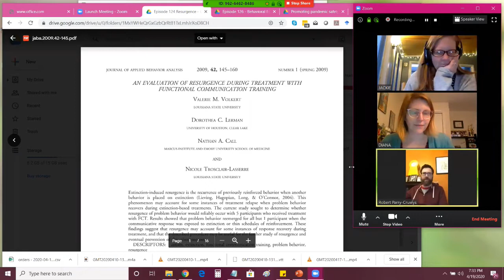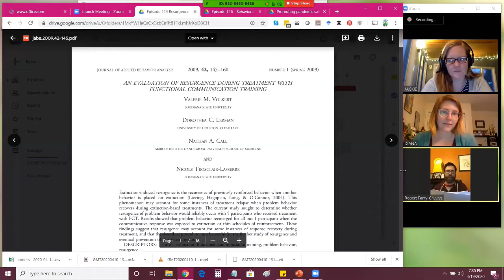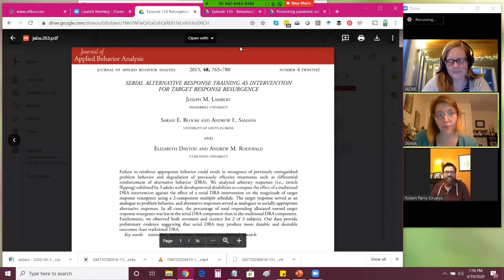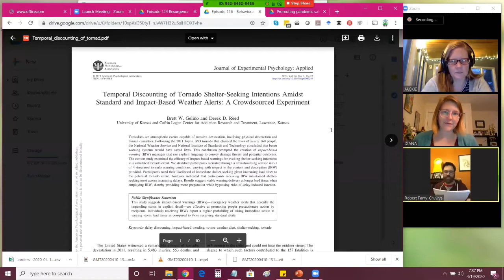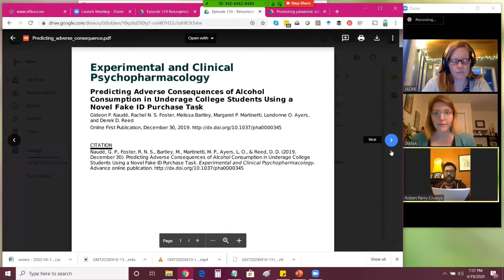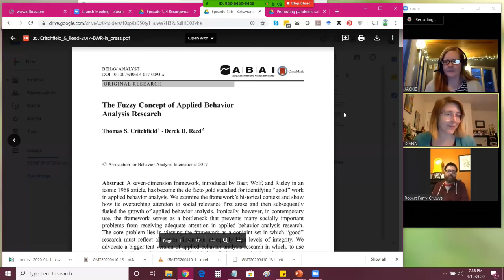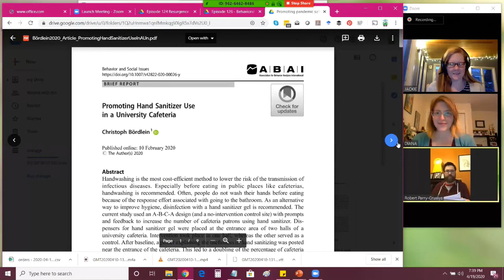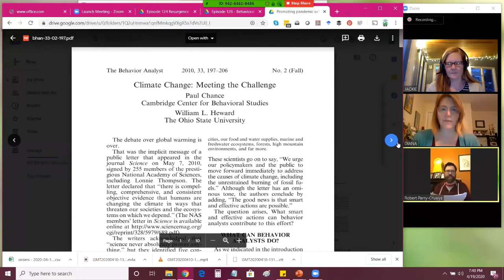ABA Inside Track - May 2020 Preview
MAY we offer you some new podcast episodes about behavior analysis? This month we’re talking about a whole dearth of issues.  And, what with everyone staying at home, we even managed to squeeze in an additional full-length episode that we don’t even mention in the preview.  First, we tackle a listener topic with a discussion of resurgence.  Then we welcome special guest Dr. Derek Reed to school us on behavioral economics.  Finally, we return to a discussion of treatment for individuals with autism by reviewing articles on perspective taking.  Then, we share one of our recent live talks from the TexABA conference on washing your hands and social distancing during a pandemic.  MAYbe we’re crazy, but that’s one heck of a line-up!

Articles for May 2020

Resurgence

Lambert, J.M., Bloom, S.E., Samaha, A.L., Dayton, E., & Rodewald, A.M.  (2015).  Serial alternative response training as intervention for target response resurgence.  Journal of Applied Behavior Analysis, 48, 765-780.  doi: 10.1002/jaba.253

Bloom, S.E. & Lambert, J.M.  (2015).  Implications for practice: Resurgence and differential reinforcement of alternative responding.  Journal of Applied Behavior Analysis, 48, 781-784.  doi: 10.1002/jaba.266

Volkert, V.M., Lerman, D.C., Call, N.A., & Trosclair-Lasserre, N.  (2009).  An evaluation of resurgence during treatment with functional communication training.  Journal of Applied Behavior Analysis, 42, 145-160.  doi: 10.1901/jaba.2009.42-145

BONUS ARTICLE (that Rob reaaaaaaly loved): Greer, B.D. & Shahan, T.A. (2019)  Resurgence as choice: Implications for promoting durable behavior change.  Journal of Applied Behavior Analysis, 52, 816-846.  doi: 10.1002/jaba.573

Behavioral Economics w/ Dr. Derek Reed

Critchfield, T.S. & Reed, D.D. (2017).  The fuzzy concept of applied behavior analysis research.  The Behavior Analyst, 40, 123-159.  doi: 10.1007/s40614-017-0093-x

Amlung, M., Reed, D.D., Morris, V., Aston, E.R., Metrik, J., & MacKillop, J.  (2018).  Price elasticity of illegal versus legal cannabis: A behavioral economic substitutability analysis.  Addiction, 114, 112-118.  doi: 10.1111/add.14437

Naude, G.P., Foster, R.N.S., Bartley, M., Martinetti, M.P., Ayers, L.O., Reed, D.D.  (2019).  Predicting adverse consequences of alcohol consumption in underage college students using a novel fake ID purchase task.  Experimental and Clinical Psychopharmacology, Online Access.  doi: 10.1037/pha0000345

Gelino, B.W. & Reed, D.D.  (2020).  Temporal discounting of tornado shelter-seeking intentions amidst standard and impact-based weather alerts: A crowdsourced experiment.  Journal of Experimental Psychology: Applied, 26, 16-25.  doi: 10.1037/xap0000246

Perspective Taking

Welsh, F., Najdowski, A.C., Strauss, D., Gallegos, L., & Fullen, J.A.  (2019).  Teaching a perspective-taking component skills to children with autism in the natural environment.  Journal of Applied Behavior Analysis, 52, 439-450.  doi: 10.1002/jaba.523

Stauch, T.A., Plavnick, J.B., Sankar, S., & Gallagher, A.C.  (2018).  Teaching social perception skills to adolescents with autism and intellectual disabilities using video-based group instruction.  Journal of Applied Behavior Analysis, 51, 647-666.  doi: 10.1002/jaba.473

Gould, E., Tarbox, J., O’Hora, D., Noone, S., & Bergstrom, R.  (2011).  Teaching children with autism a basic component skill of perspective-taking.  Behavioral Interventions, 26, 50-66.  doi: 10.1002/bin.320

Promoting Pandemic Safety Measures (LIVE)

Fenichel, E.P.  (2013).  Economic considerations for social distancing and behavioral based policies during an epidemic.  Journal of Health Economics, 32, 440-451.  doi: 10.1016/j.jhealeco.2013.01.002

Fournier, A.K. & Berry, T.D., (2012).  Effects of response cost and socially-assisted interventions on hand-hygiene behavior of university students.  Behavior and Social Issues, 21, 152-164.  doi: 10.5210/bsi.v.21i0.3979

Bowman, L.G., Hardesty, S.L., Sigurdsson, S.O., McIvor, M., Orchowitz, P.M., Wagner, L.L., & Hagopian, L.P.  (2019).  Utilizing group-based contingencies to increase hand washing in a large human service settings.  Behavior Analysis in Practice, 12, 600-611.  doi: 10.1007/s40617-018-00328-z

Bordlein, C.  (2020).  Promoting hand sanitizer use in a university cafeteria.  Behavior and Social Issues, Online Access.  doi: 10.1007/s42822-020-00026-y

Chance, P. & Heward, W.L., (2010).  Climate change: Meeting the challenge.  The Behavior Analyst, 33, 197-206.  doi: 10.1007/bf03392219

Pritchard, J.  (2010).  Virtual rewards for driving green.  The Behavior Analyst, 33, 185-187.  doi: 10.1007/bf03392216